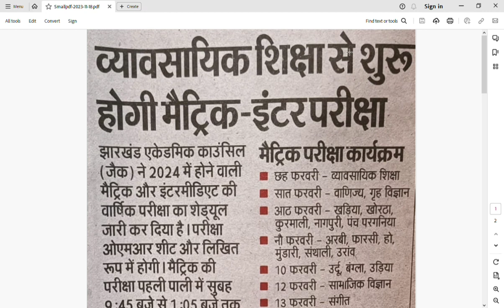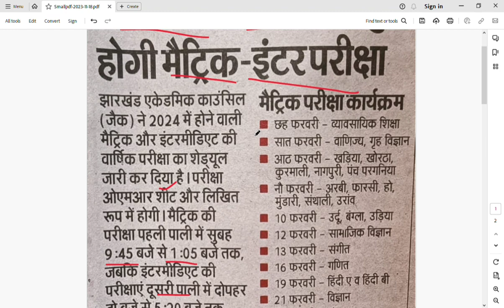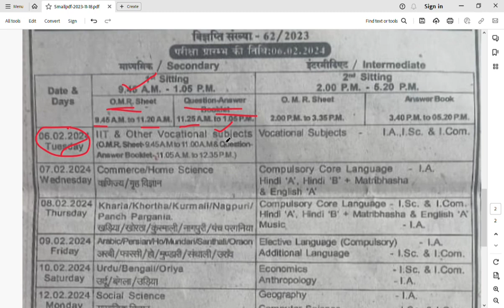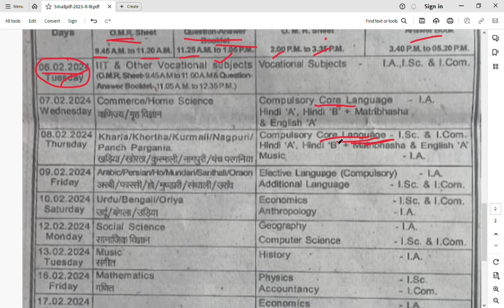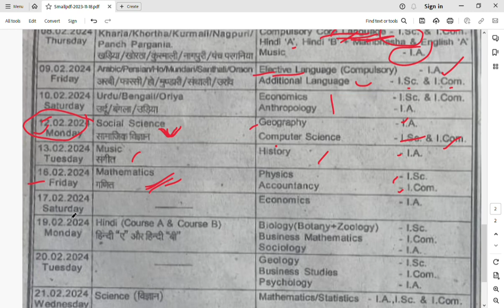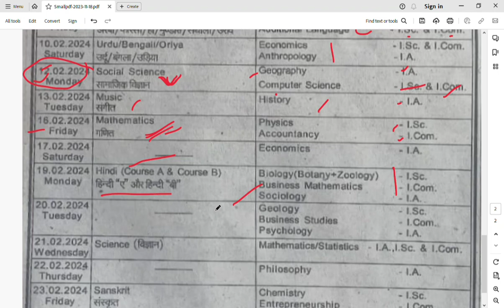जैक - Exam रूटीन जारी | Jac Board Class 10 Exam Date 2024 | Jac Board Class 12 Exam Date 2024